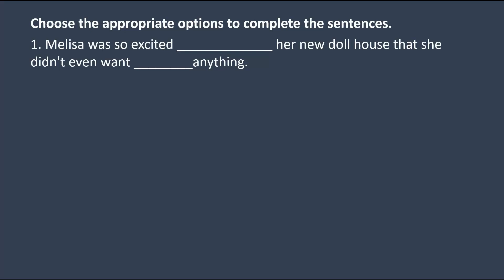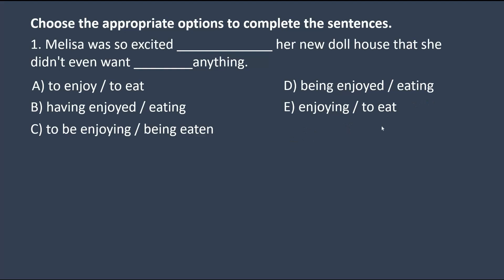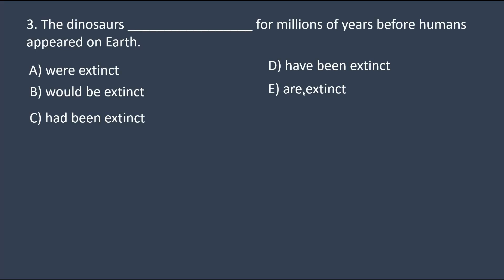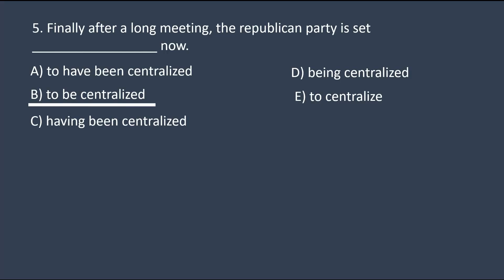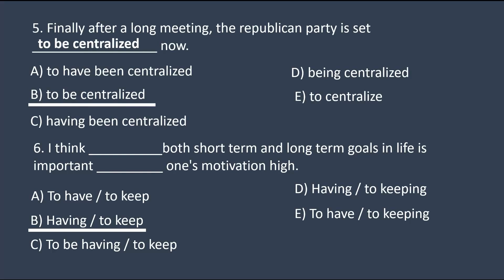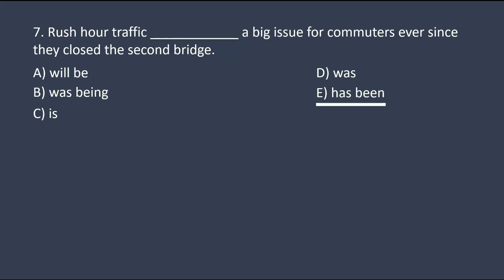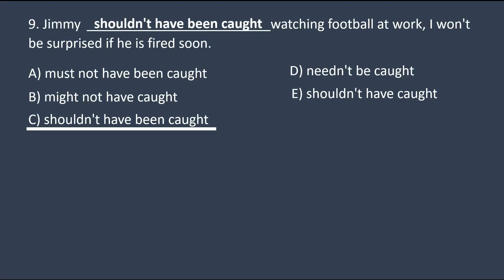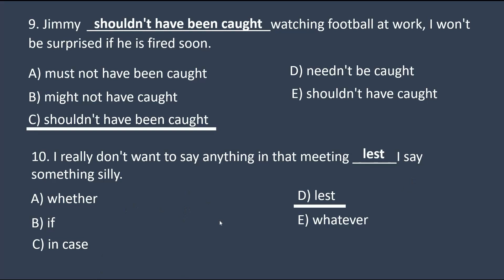Grammar Practice Test: Part 4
Welcome to EnglishTutorHub. In today’s video, we’re going to continue our practice exercise, Part 4, about grammar.